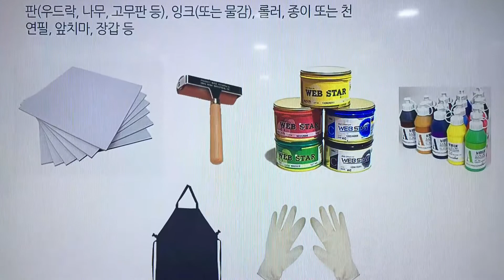[시민기자단] 체험: 창작채움공방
판화로 그려보는 그림일기
관악어린이창작놀이터
'창작채움공방'

ㅡ 시민기자단 변경랑 기자